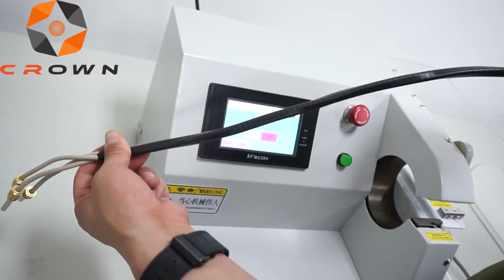Wire and Cable Taping Machine AT-080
The semi automatic tape winding machine AT-080 is compatible with different types of tape materials without release paper, such as Burkina Faso Tape, PVC tape, etc. It can switch between different winding modes: point winding at the same position, and spiral winding at different positions.